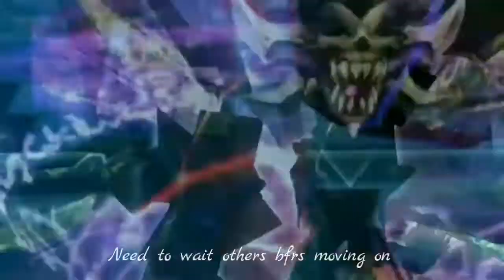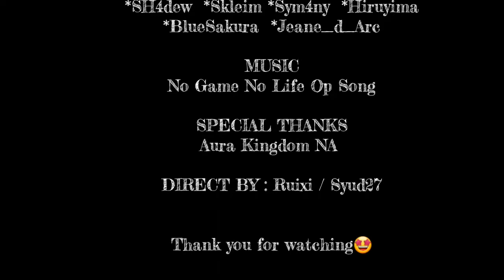Aura Kingdom - No Game No Life by Smoothie Guild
Game Aura Kingdom NA : Server Chimera
Guild Name : Smoothies